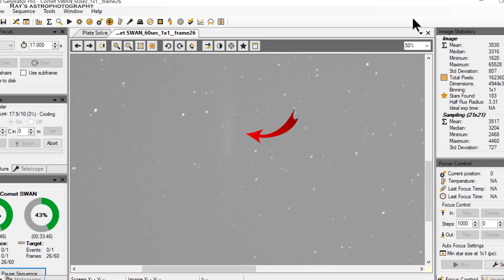Comet Swan looks like Dust, Sun Storm unleashes biggest solar flare, Introducing Scope buggy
Update May 30th 2020:
It seems Comet SWAN became more like a Sun Grazed comet and now losing lot of it's material.   I heard Comet Atlas passed the Sun safely.

Also NASA SOHO reported that Sun on May 29th 2020 unleashed a major solar storm after 2017.  Previous cycle continued for 11 years.

Here is my telescope equipment I used to take this picture -